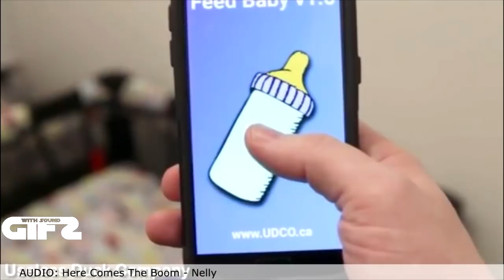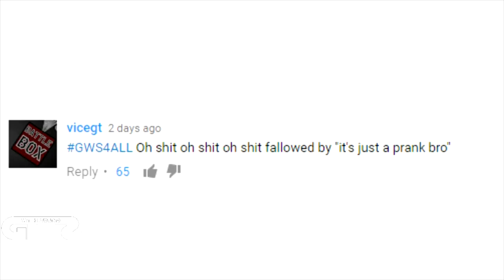GIFS WITH SOUND #264 GWS4ALL Hey bro are you high?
Welcome To THE ORIGINAL GIFS WITH SOUND!
Next Video Will Be 03/15/2017...maybe sooner

Special thanks to our Patreons:
James Downs
JJ48fan5x!
Sydney Autio-osberg
Yamil Coronadeplata
Lars-Colin Eckert
Dana Hanna
Aaron Vig
Richard Skrobis
Kellan Ivan Bruce Steckley
Rob Craig
Garth Hood
Nic Janowski!
Rob Craig
Yamil Coronadeplata

The Original!